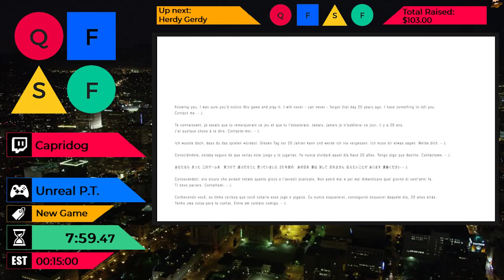Unreal P.T. New Game by Capridog - [10:39] - Mini-QuickFest SpeedFest #3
Unreal P.T. New Game by Capridog - [10:39]

This run was apart of Mini-QuickFest SpeedFest #3